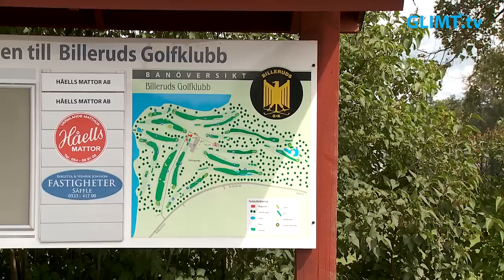Femdagarsgolf 2019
Årets Femdagarsgolf avgjordes på golfbanorna Karlstad, Bryngfjorden, Billerud, Kil och Hammarö. Glimt Sport besökte både Billerud och Bryngfjorden under veckan. A-klassen på Billeruds GK samt Parklassen på Bryngfjordens GK. I vårt långa reportage får ni massor med intervjuer och bilder från de båda dagarna.